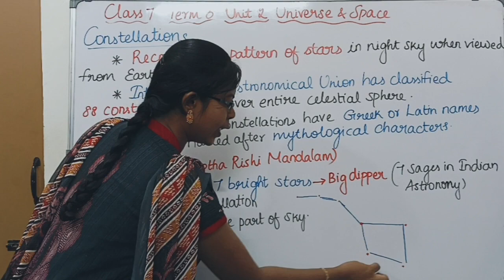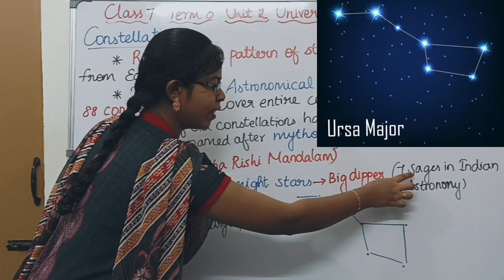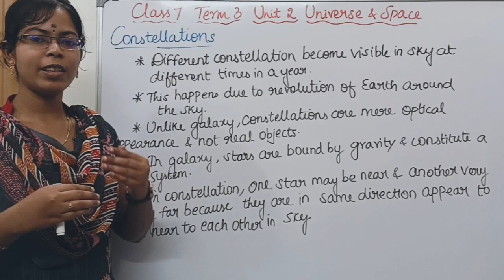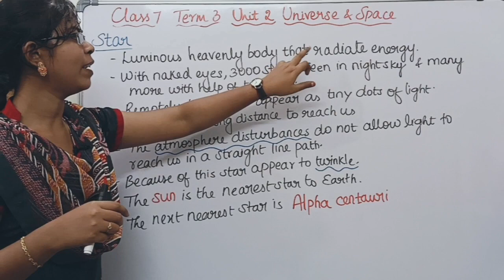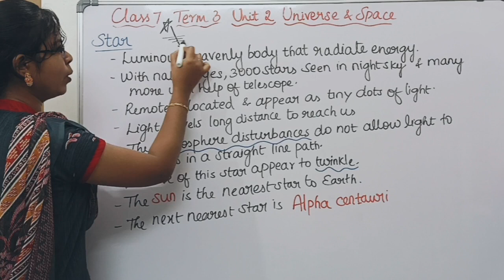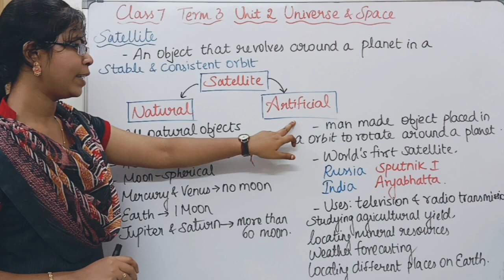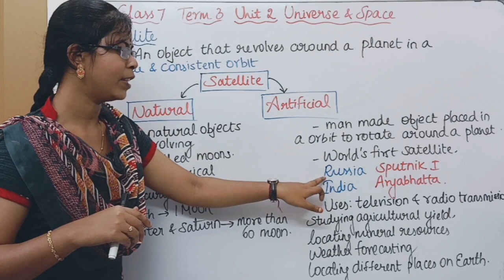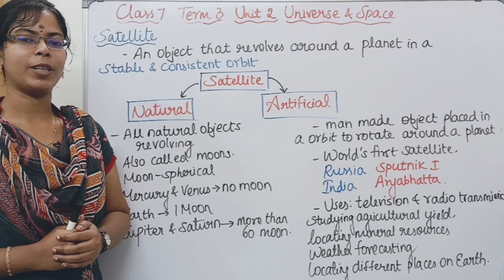Constellation, Star and Satellite| Class 7 Science Term 3 Unit 2 Universe and Space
Constellation, Star and Satellite| Class 7 Science Term 3 Unit 2 Universe and Space @deepikasciencecorner

0:00 Constellation
3:43 Star
5:03 Satellite